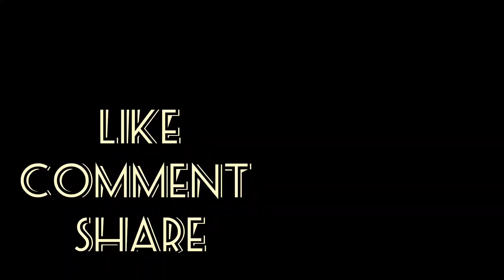কালো ধোঁয়ায় নচ বাড়িয়ে পদ্মরাগ কমিউটার তিস্তা ব্রিজ অতিক্রম কালে। Padmarag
সান্তাহার গামী ২২ ডাউন পদ্মরাগ এক্সপ্রেস/কমিউটার যখন তিস্তা রেল জংশন ছেড়ে তিস্তা ব্রিজ অতিক্রম করে।

Santahar Bound 22 Down Padmarag Express/Comuter left Tista Rail Station and entering Tista Rail Brigde.